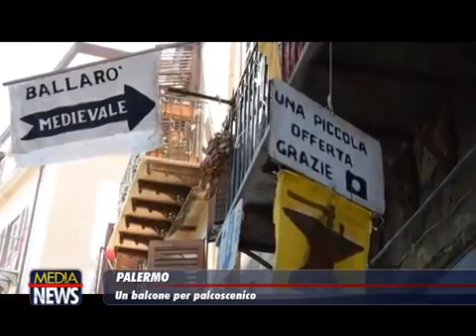Palermo: Un balcone per palcoscenico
TELE ONE: Il servizio di Massimo Brizzi tratto dal TG Medianews

Un'offerta per una foto, va in scena la singolare rappresentazione di Giuseppe Buglino.
Centro storico di Palermo dove l'arte di arrangiarsi spesso diventa necessità per sbarcare il lunario.
Cosi da un balcone ha preso forma il suggestivo palcoscenico dove armature, elmi e spade si trasformano in scenografia per attrarre i turisti.